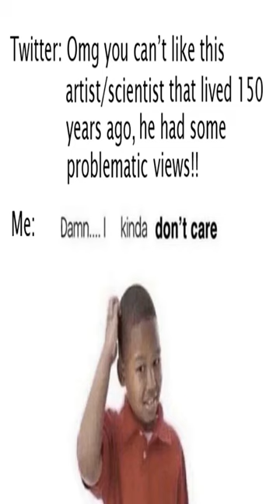TikTok influencers be like - Dankest memes and comments Saturday February 4th!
TikTok influencers be like - Dankest memes and comments Saturday February 4th! meme,reddit,thank you memes